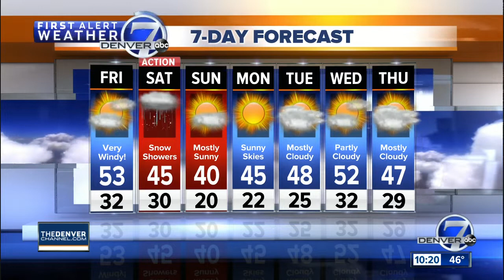Snow for the mountains, windy on the plains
Strong winds, but little moisture on the plains, heavy snow for the mountains